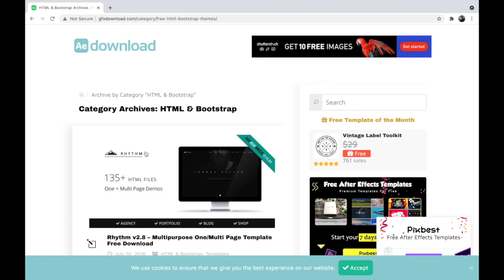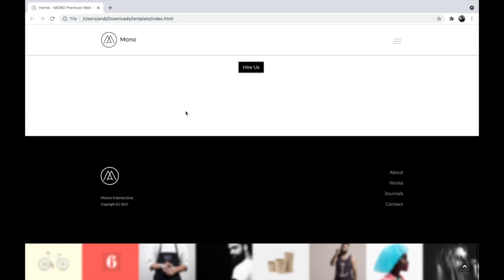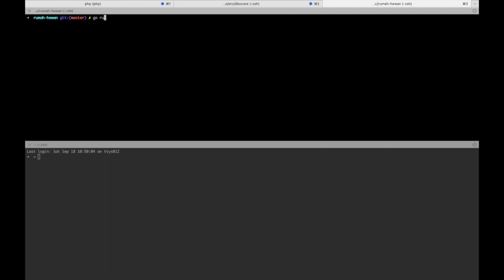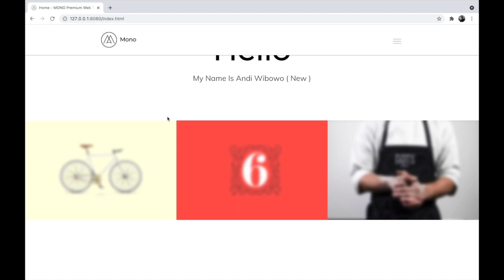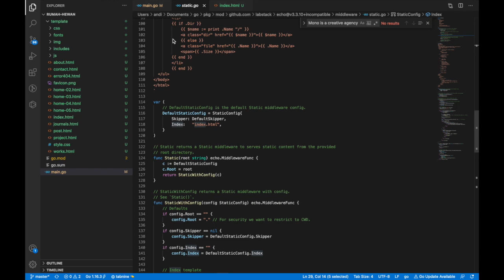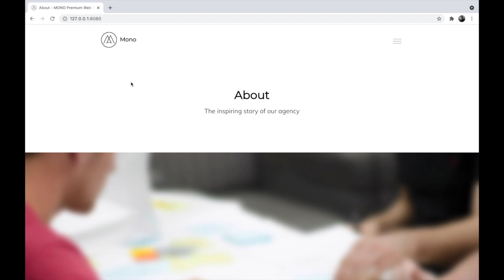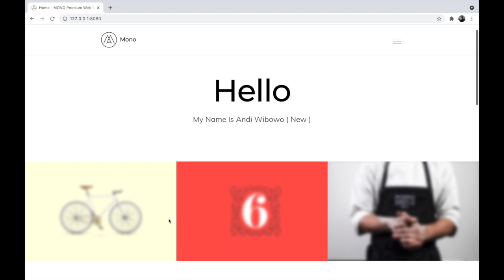Menampilkan Static Web | Part 10: Membuat WebServer Golang Menggunakan Echo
Maaf jika kata-katanya kurang komunikatif dan informatif :)
Masih sama-sama belajar juga, hope you guys can enjoy my video!

✌︎ Content Video :
1. Menampilkan Static Web